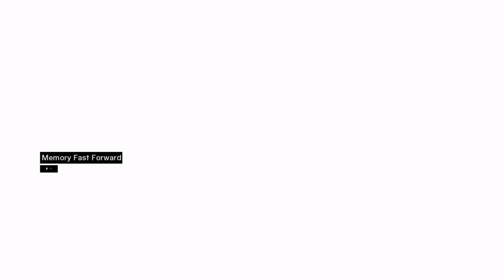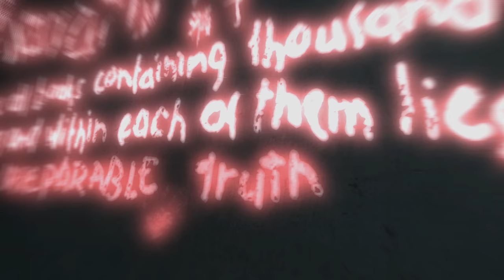Assassins's Creed } part 4 Xbox One X gameplay 360 BC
XB360 enhanced on XB1X